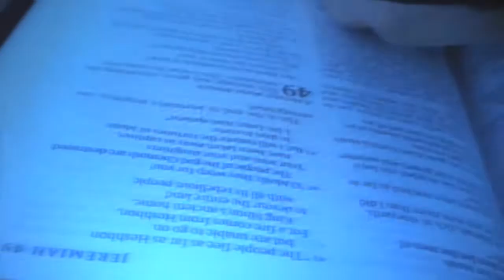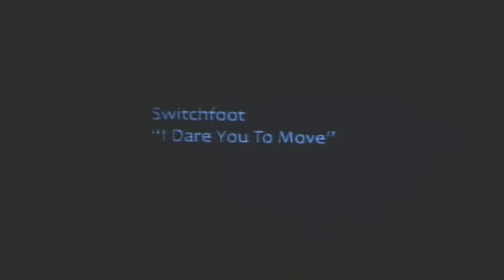2015 Testify Drama Homeshow